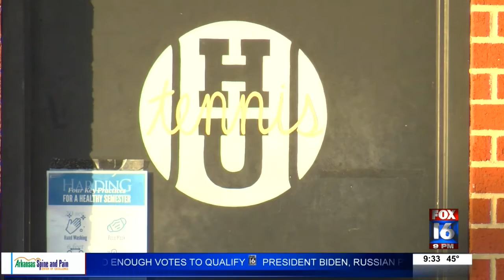Harding athletes working hard amid COVID-19 restrictions